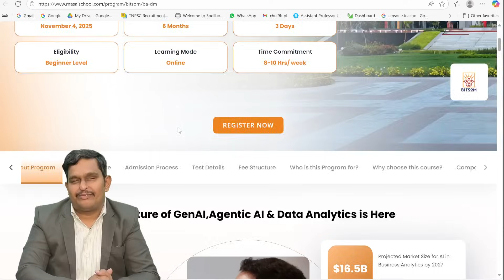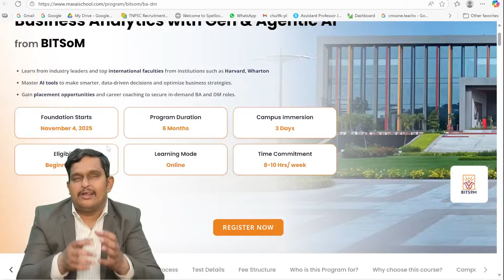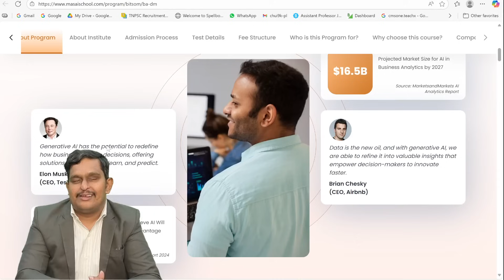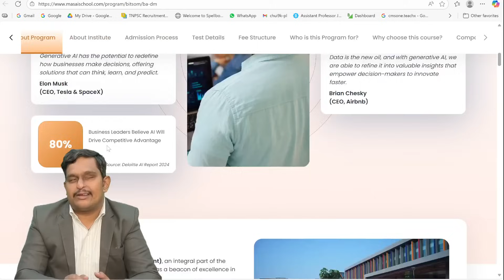Career in Business Analytics & AI | . BITSoM’s Business Analytics with GenAI Review – Is It Worth It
Career in Business Analytics & AI | . BITSoM’s Business Analytics with GenAI Review – Is It Worth It? | Masai

In this video, I share a detailed review of the Certification Program in Business Analytics with
Generative & Agentic AI offered by BITS School of Management (BITSoM) in collaboration
with Masai, India’s fastest growing career school.
This 6-month course teaches you how to use Generative AI, Agentic AI & Data Analytics to
make strategic, data-driven business decisions through practical projects and real-world
case studies. You'll gain hands-on experience in data analysis, predictive modeling, and
decision-making frameworks.
With the help of this program, you can: - Learn from industry leaders and top international faculties from institutions such as
Harvard, Wharton - Master AI tools to make smarter, data-driven decisions and optimize business strategies. - Gain placement opportunities and career coaching to secure in-demand BA and DM roles.

About Masai
Masai is an outcome-driven career school whose mission is to skill India’s untapped and
under-utilized talent and train them for some of the most in-demand jobs in the world. As
India’s fastest-growing career institute, Masai has already trained 25,000+ students, with one
clear goal, unlocking the human potential of India by making education truly outcome-driven.

About BITSoM
BITSoM (BITS School of Management), part of the prestigious BITS Pilani legacy, is a
transformative learning experience guided by world-class faculty from renowned global
institutions such as Harvard, Wharton, NYU Stern, and SMU Singapore. Built on a strong
foundation of entrepreneurial spirit and academic rigor, BITSoM prepares future leaders to
excel in today’s dynamic and rapidly evolving global business landscape.

Highlights of the program:
Combined Academic & Industry Mentorship: Learn from BITSoM faculty and seasoned
industry experts who blend cutting-edge knowledge with real-world insights in Agentic AI,
Data Analytics, and Generative AI.
Build AI-Driven Products: Work on real-world business solutions using tools like Power BI,
Python, AWS, and Tableau to solve complex challenges.
Student-Centric Approach: Get personalized feedback, join a vibrant peer community, and
receive one-on-one mentorship for a smooth, engaging learning experience.
Industry-Recognized Certification: Earn a BITSoM certificate valued by top companies in
business analytics and AI-driven decision-making.
Career Guidance & Portfolio Creation: Receive career coaching, job-readiness training,
and support to build a standout portfolio of AI-driven business solutions.

Admission Process:
To join this program, you must first clear a qualifier test on your allotted date. The test covers
Logical Reasoning, Basic Maths, and Quantitative Aptitude. To register, simply pay ₹99 and
choose your preferred slot; this also unlocks a free mock test so you can practice before the
final exam. The test lasts 60 minutes, can be taken only once at your allotted time and slot,
and must be attempted on a desktop or laptop using the Google Chrome browser.
Course Details (at a glance) - Institution: BITSoM (BITS School of Management)  - Duration: 6 months - Class mode: Online, 8-10 hours/week live classes   - Eligibility: Beginner level – open to tech/non-tech students/business owners/entrepreneurs - Certification: Certificate from BITS School of Management

Why should you choose this course?
Choose this course to collaborate on cutting-edge AI projects, designing industry-ready
prototypes that solve complex business problems and push the boundaries of current AI
capabilities. You’ll gain hands-on experience with real-world business analytics projects
powered by Generative AI while learning from expert faculty drawn from top global
institutions such as Harvard, Wharton, NYU Stern, and SMU Singapore. A three-day campus
immersion offers deeper interaction with industry leaders and networking with peers, and
you’ll receive a BITSoM joining kit with an ID card, admission letter, T-shirt, and other
essentials to start your journey. The program helps you create an impressive AI portfolio that
showcases your ability to tackle real-world challenges and provides placement support
including resume reviews and career coaching for learners maintaining a 7 CGPA or higher.

Masai school, masai school review, masai school courses, bits, bits pilani, bitsom, bitsom
masai business analytics review, bitsom generative ai course, bitsom business analytics with
ai, masai bitsom ai course, bitsom agentic ai program, business analytics with ai, generative
data, online business analytics course india, honest course review, career in business
analytics